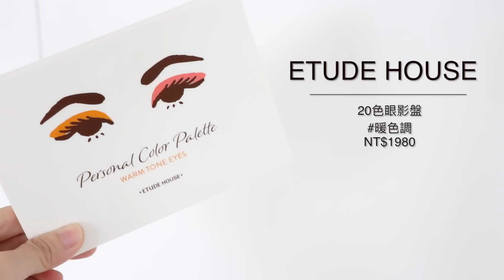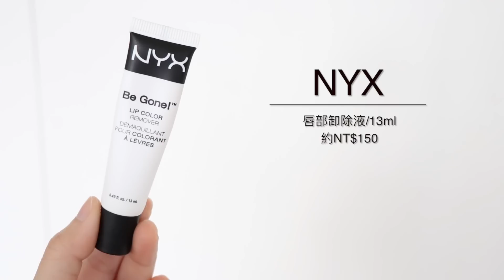謝謝不聯絡！年度美妝雷品賞 Disappointing Products 2018｜黃小米Mii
來唷～雷品賞第二彈！！！

距離上一支雷品主題影片已經過了一年多
不知道有沒有人期待這個主題（張耳）
影片中都有詳細分享這款產品不推薦或是不適合我的原因
蜜糖毒藥理論～如果剛好有你喜歡的產品也別介意
也希望大家看完之後可以少踩點雷噢！

PRODUCTS//
✔PONY｜女王琉璃染唇液/4.3g NT$290
✔PONY｜女王馬卡龍指甲油/10ml NT$199
✔YSL｜名模肌密保濕潔顏慕斯/200ml NT$1500
✔ETUDE HOUSE｜20色眼影盤 暖色調 NT$1980
✔Rosy Rosa｜重點式睫毛夾 NT$229
✔THE FACE SHOP｜眼影刷 NT$90
✔innisfree｜完美三重呵護防曬霜/50ml 約NT$370
✔MAYBELLINE｜終極摩天濃防水睫毛膏/10ml NT$390
✔MAYBELLINE｜極綻色金屬霧光唇膏/3.9g NT$330
✔NYX｜唇部卸除液/13ml 約NT$150

TODAYS//
上衣｜mercci22（過季）
粉底｜YSL
眼影｜NYX翹課大王
唇膏｜OFRA液態唇膏 Miami Fever